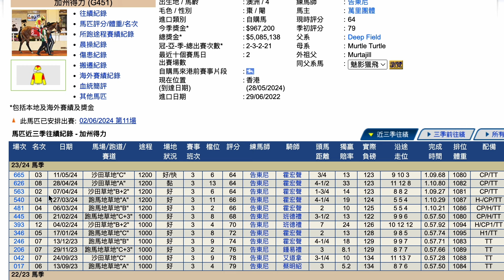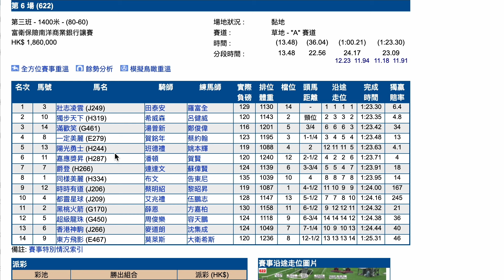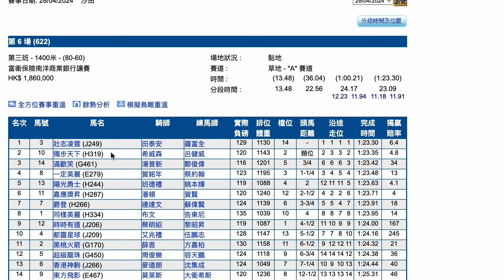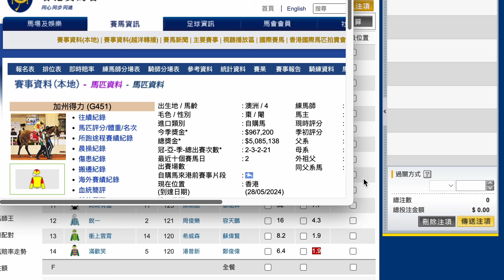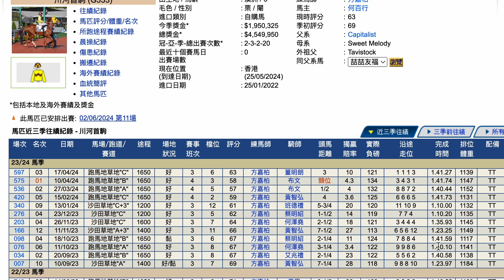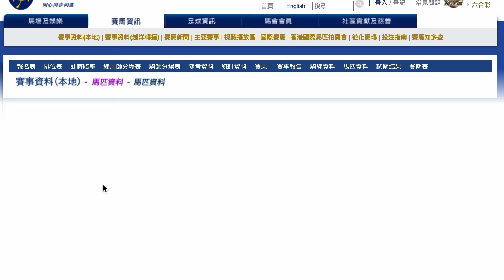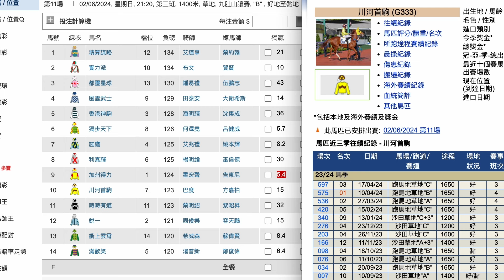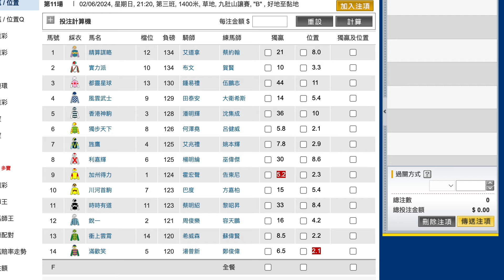【賽馬貼士】6月2日 值搏冷馬！｜獨贏有15倍 位置都有5.1倍！值得一搏！